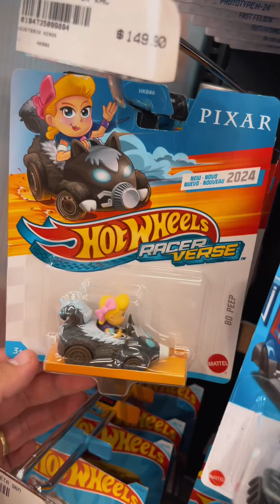BUSCANDO JUGUETES FEOS EN TIENDAS